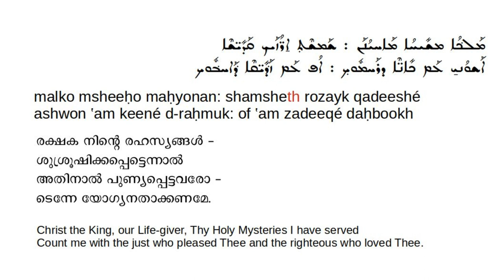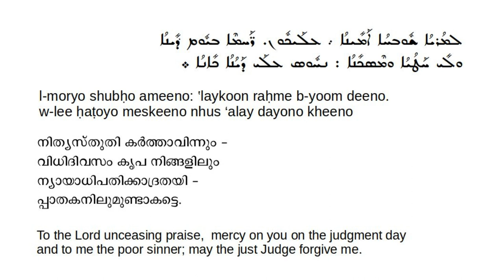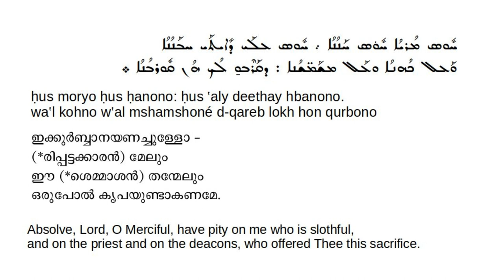Ente Kadangal Ashesham Nin - എന്റെ കടങ്ങളശേഷം നിൻ - സുറിയാനി - ܟܦܪ ܡܪܝܐ ܒܐܣܦܘܓܐ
This is the hymn chanted by the Priest after celebrating the Holy Qurbana (Divine Liturgy) while he is cleaning the Holy Vessels with a sponge. This is a hymn set to the tune of Bouth'o of Mor Afrem.

Please note that Boutho of Afrem; does not necessarily mean the hymn is composed by Mor Afrem.  In the syriac liturgy,  heptasyllabic (seven syllables per line) hymns are in common referred to as Boutho of Mor Afrem.  This is because most of the compositions of Mar Ephrem are in hepta syllabic structure; and it is he who popularized this particular tune within the Syriac Church. Several composers whom came after him, followed him in composing hymns in that tone.

The Syriac text can be found at: (page 177 last paragraph)
̈ I have uploaded this twice before . You can listen to another rendition of this hymn at: